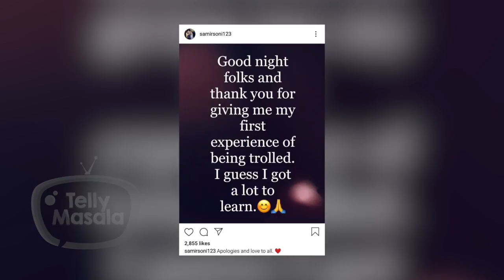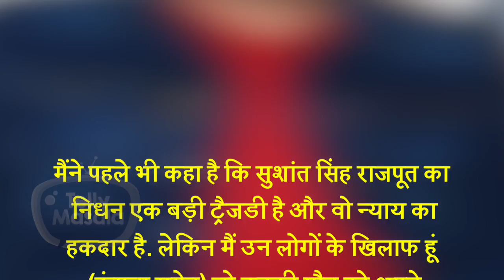This Ex-Bigg Boss Contestant TROLLED After Targeting Kangana Ranaut, Later Asks For An Apology.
Kangana Ranaut in her latest interview targeted many big Bollywood producers and even spoke about how Sushant Singh Rajput was sidelined by many big filmmakers. This Ex BB contestant didn't liked her comment and gave his view on the same. Watch the video to know more.